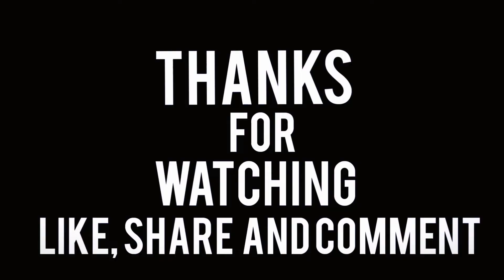good night🌃 # viewers Mes gaming 7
video krafton, Battleground mobile india